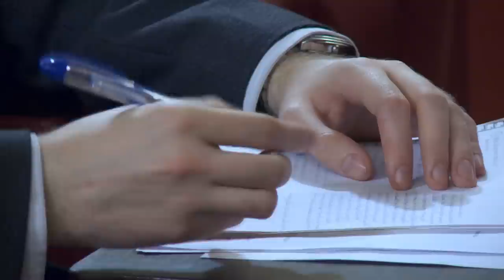Канонизация новомучеников в Русской Зарубежной Церкви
Доклад архиепископа Берлинско-Германского и Великобританского Марка (РПЦЗ), первого заместителя Председателя Архиерейского Синода РПЦЗ.